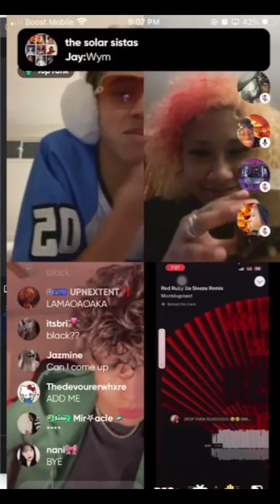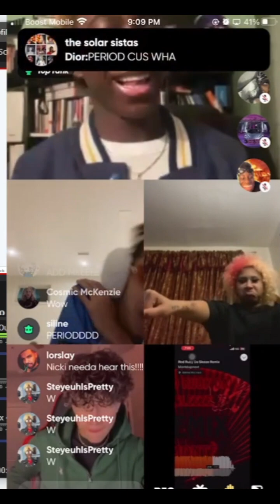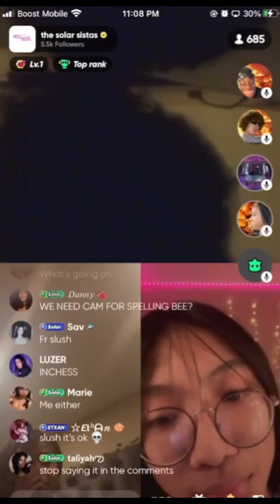Three Talent Show Hosted by Stei, Pluto, Javon, Ming, Soren, and Tiny!! PT. 2 THEY RAPPING